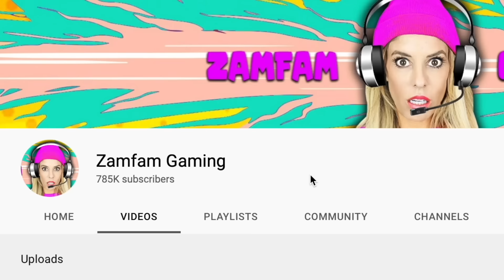I Found Every Secret Room In Roblox Brookhaven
Rebecca finds every secret room in Brookhaven Roblox. Even the ones you didn't know existed.